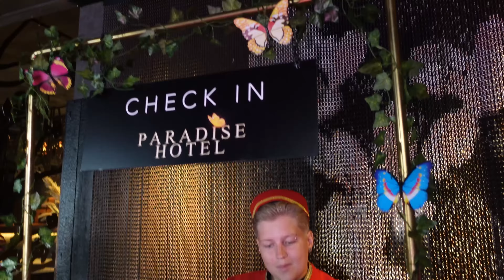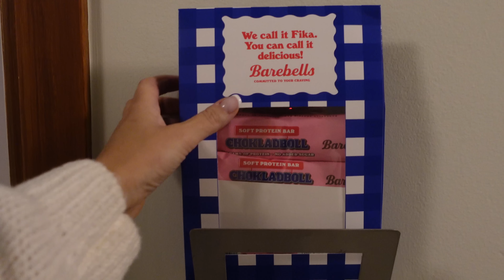VILL FLYTTA HÄRIFRÅN